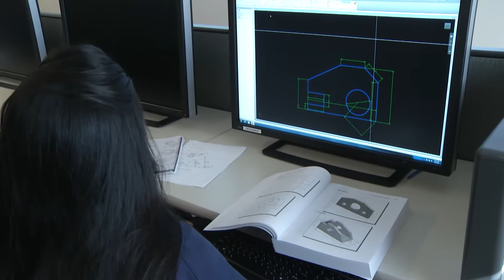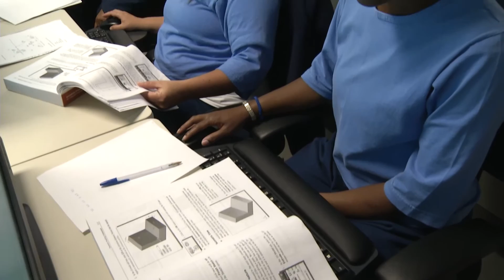CALPIA Female Offender Programs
California Prison Industry Authority provides valuable job skills and training to women at all three female institutions in the state.